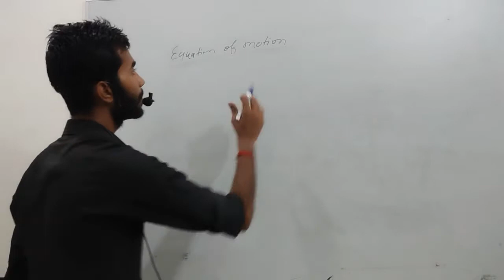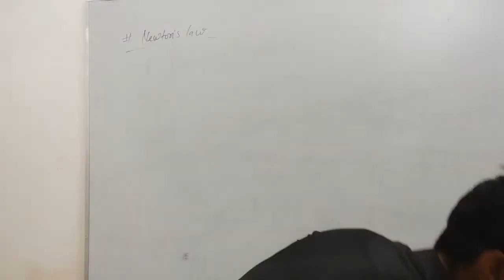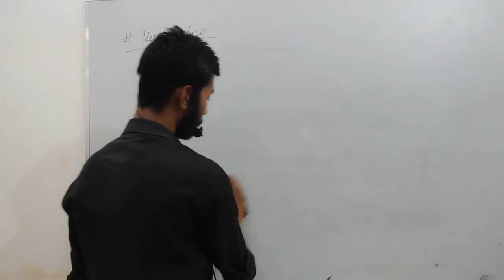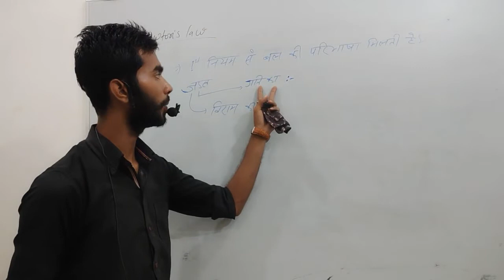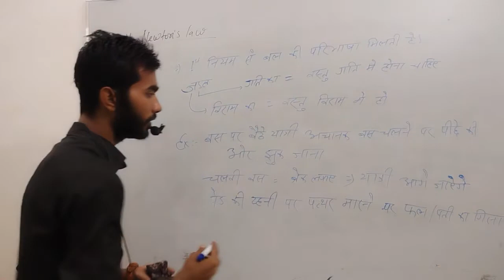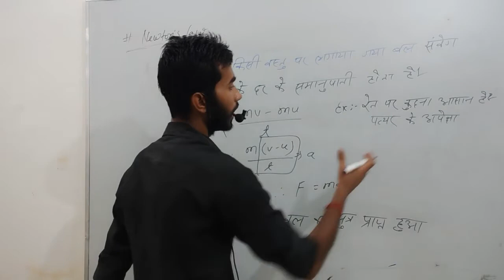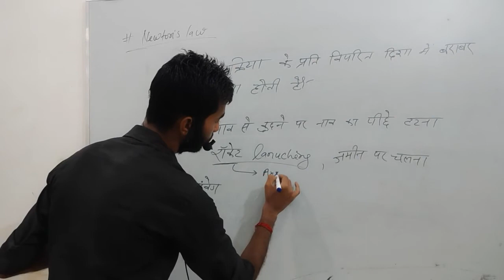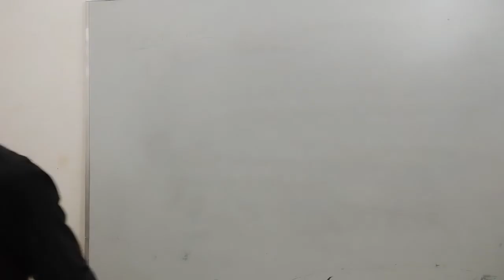Physics class-05 Motion Newton law of motion equestion of motion by Indralok Gupta G S STUDY A to Z